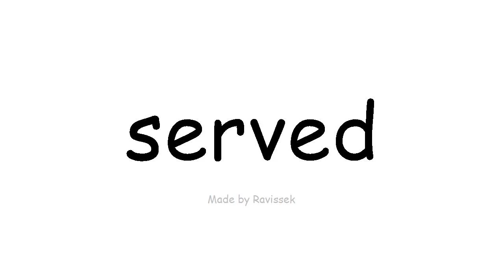Ako English i mahi